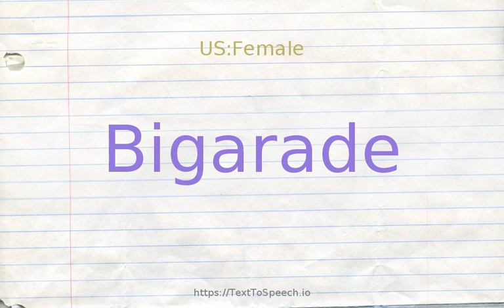How to pronounce bigarade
Learn how to say Bigarade in English correctly with TextToSpeech.io free pronunciation tutorials. American & British English pronunciation of male & female voices provided in videos. Check them out!

    Bigarade definitions:
    (n): any of various common orange trees yielding sour or bitter fruit; used as grafting stock